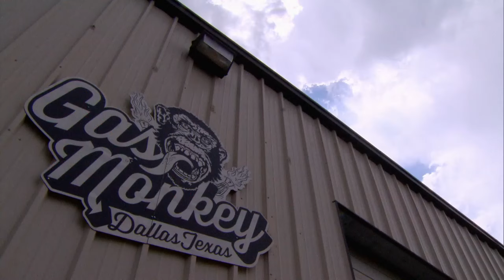Aaron coloca um motor V8 dentro de um BMW | Dupla Do Barulho | Discovery Turbo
Ele quer construir um carro para o seu desafio contra AZN e Farmtruck, e por isso ele pede algumas sugestões para Terry. Será que o carro vai ficar bom?